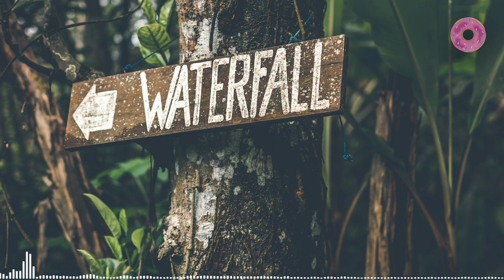josh pan - Carrots [Proyect Music] (Not Copyright Music)